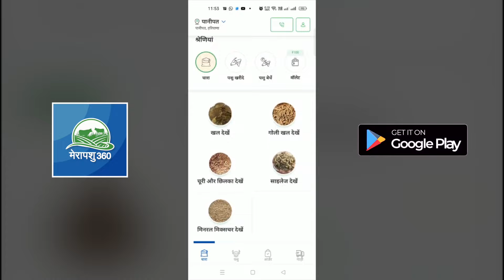Merapashu360 ताजा ब्याई 11 लीटर दूध की मुर्रा झोटी मातन हब पर उपलब्धIसंपर्क करें- 9971182446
राम- राम पशुपालक भाइयों!

आज हम डायरेक्ट मातन हब से आपके लिए
लेकर आए हैं, नायाब मुर्रा नस्ल की नयी भैंस

इसे आप Merapashu360 के मातन, बहादुरगढ़ रोड (हरियाणा) हब से खरीद सकते हैंI
यही नहीं Merapashu360 से आप भारत के किसी भी राज्य में घर बैठें अब उत्तम नस्ल की
मुर्रा भैंसों की डिलीवरी किफायती दामों पर पा सकते है। सेवाओं का लाभ
पाने के लिए आप हमारे पशु सहायक अधिकारी से भी बात कर सकते हैं- 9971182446📲

Merapashu360 आपको देता है पशु के👉🏻 अच्छे थन, दूध उपज क्षमता,
बढ़िया बोन स्ट्रक्चर की 100% गारंटीI

📺वीडियो को पूरा देखने के लिए धन्यवादI🙏
अपने पसंद की Videos को देखने के लिए हमारे youtube के
Home🏡Page पर दिए गए Playlist को ज़रूर Check करें।

हमारे Facebook और Instagram पेज को भी आप follow कर सकते हैं